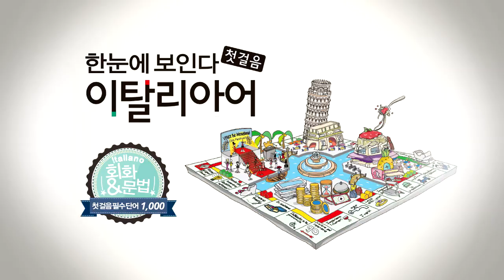한눈에 보인다 - 이탈리아어 첫걸음 Chap.3 | 네 동사만 외우자(기초 동사)_2 | 따라 말하기